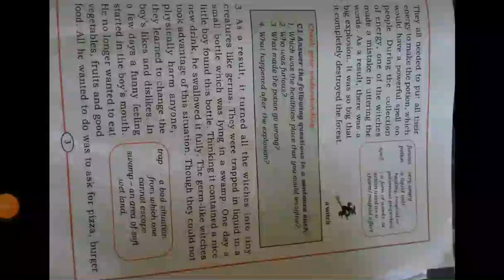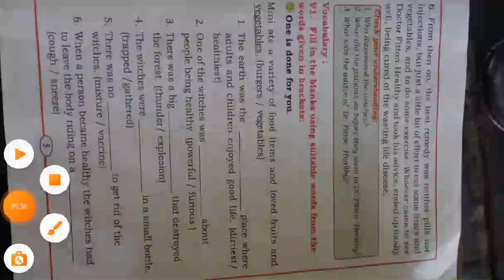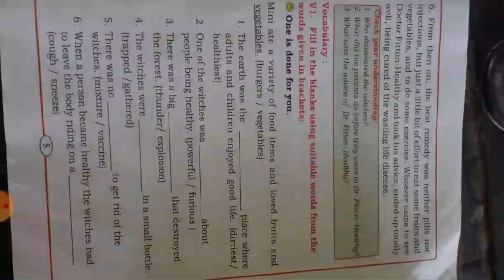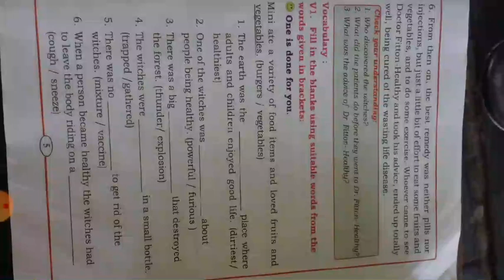MKK 7th eng Healthy Life Part 3